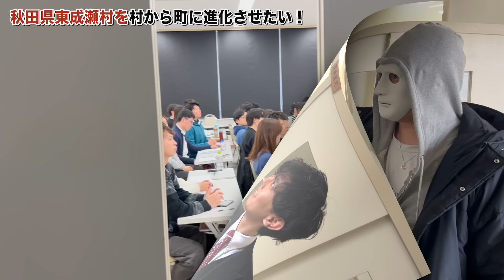未来のダイヤモンドガールを探せ！in秋田！【ラファエル】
★じゅんき（近藤 純光）社長の各種情報はこちら↓
「地方創生のカリスマ」
1989年3月生まれ
福岡県北九州市出身
防衛大学校理工学部中退
明治大学政治経済学部卒
・BizDev、PM、ITコンサルが得意（歴10年以上）
・若者を稼げるITエンジニアにする会社を2社経営
・東成瀬村を世界水準のクオリティヴィレッジに

■会社情報■
なるテック（東成瀬テックソリューションズ株式会社）
・会社ページ

■東成瀬村情報■
・村HP

■じゅんき社長個人SNS■
・X

世紀末の小麦祭りFC募集中です！

★ラファエルと『コラボ』や『二次利用可能』な【カレーパンメニューライセンス】詳細はこちら！⇩⇩

■「私の理想の不動産」と提携していただける企業様はこちら↓

★「あなたの住マイル」という名前で法人用の福利厚生サービスも同時に行います。
お引越し・ライフラインの手続きを一括代行するサービスで、詳しくはこちら↓

◾️ラファエルのカレーパン屋【小麦の禁断症状】

◾️ラファエルがイメージモデルをしているアパレル【スペリオルワン】

◾️ラファエル公式ファンクラブ【ラファエルと愉快な仲間達】

★ラファエル監修 サプリメント【B/uum ブルーム】
・B/uum TABLET メンズサプリメント
★ラファエル監修 スキンケア【B/uum ブルーム】
 ・B/uum MIST オールインワンローション
・B/uum GEL ジェル洗顔